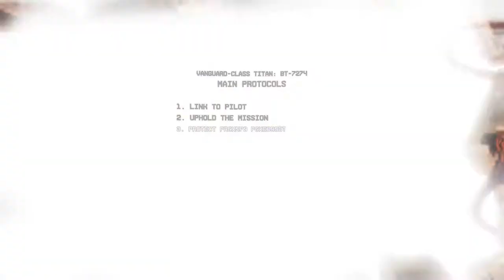Titanfall 2 PC Gameplay 1080p | The Fold Weapon - Predator Cannon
Titanfall 2 is a first-person shooter video game, developed by Respawn Entertainment and published by Electronic Arts. A sequel to 2014's Titanfall, the game was released worldwide on October 28, 2016 for Windows, PlayStation 4 and Xbox One. In Titanfall 2, players control Titans, mecha-style exoskeletons and their pilots, who are agile and equipped with a variety of skills ranging from wall-running to cloaking. Set in a science fiction universe, the single-player campaign follows the story of Jack Cooper, a rifleman from the Frontier Militia, who bonds with his mentor's Titan BT-7274 after his mentor is killed. Together, they embark on a quest to stop the Interstellar Manufacturing Corporation (IMC) from launching a superweapon that is threatening to destroy the Militia planet Harmony.